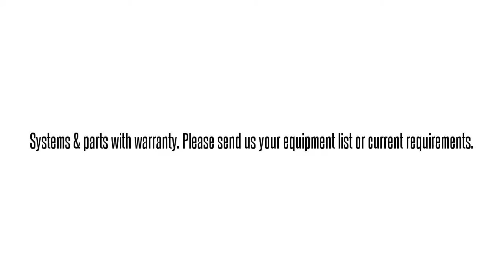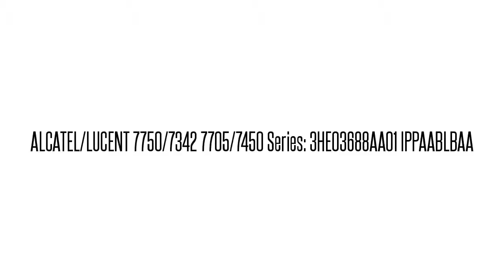ALCATEL/LUCENT 7450/7705/7750/7950 International Parts Exchange Used Alcatel/Lucent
We buy and sell used/refurbished ALCATEL/LUCENT 7450/7705/7750/7950 series equipment.